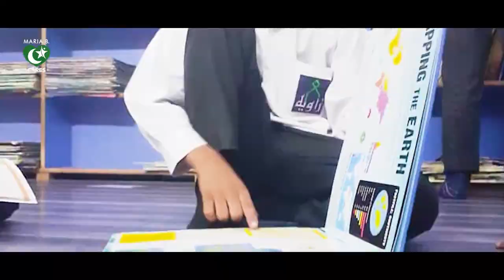Maria B. interviews Shahid Rasheed (Founder of Zaawiya Trust School)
Watch interview of Shahid Rasheed (Founder of Zaawiya Trust School) exclusively with Maria B.